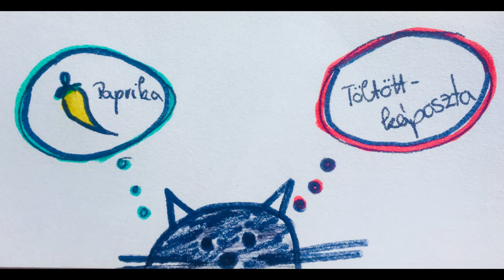Döbrentey Ildikó: A dudorászó nagymama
Felolvassa: Gerstmár Anna